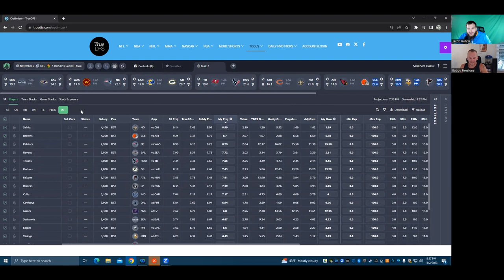NFL Week 9 DFS Picks | Main Slate Breakdown | GPP Strategy